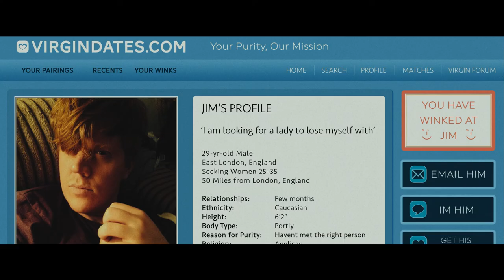Double Date trailer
Double Date is a black comedy film due in cinemas on the 13th October 2017. It stars Danny Morgan, Michael Socha, Georgia Groome and Kelly Wenham.

Unbearably self-assured, and irritatingly cocksure, one thing Alex (Socha) can boast about is his loyalty to his dearest friend, Jim (Morgan). With the latter's 30th birthday on the horizon, Alex promises to help get his best friend laid, so he won't reach this unwelcome milestone a virgin. They muster up the courage to organise a double date with sisters Kitty (Wenham) and Lulu (Groome), but little do the boys know, their company for the evening are twisted serial killers, and have other plans for their night ahead. As Jim and Lulu strike up a genuine bond, his future rests entirely on her conscience, and whether or not she'll betray her sister and warn Jim and Alex of their nefarious intentions.